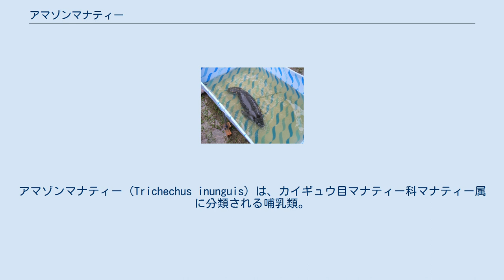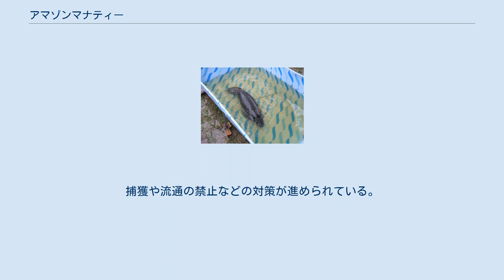アマゾンマナティー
アマゾンマナティー（Trichechus inunguis）は、カイギュウ目マナティー科マナティー属に分類される哺乳類。
 エクアドル、ガイアナ、コロンビア、ブラジル、ペルーのアマゾン川、エセキボ川水系 模式標本の産地（模式産地）はブラジルのマデイラ川。
鮮新世にアンデス山脈が形成された際に隔離・陸封されたと考えられている。
 最大体長2.8メートル。
体重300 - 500キログラム。
マナティー科最小種。
鼻面はやや前方へ向かうが、口は下方にある。
体色は青みがかった灰色。
胸部や腹部には不規則に白色斑が入る個体が多い。
 前肢には爪がない。
出産直後の幼獣は全長約80センチメートル。
 標高200メートル以下にある淡水域にのみに生息し、水温が25 - 30℃の環境を好む。
乾季に水位が低下すると、水量が多い場所へ移動する。
数頭からなる小規模な群れを形成する事もあるが、以前は食物が豊富な場所では大規模な群れを形成する事もあった。
最長で14分間の潜水ができる。
 食性は植物食で、主に水面に浮かぶ水生植物を食べるが、水辺にある陸生植物を食べる事もある。
飼育下では1日あたり9 - 15キログラムの植物を食べる。
乾季の11 - 12月に食物が不足すると体内に貯めた脂肪を燃焼させて飢えを凌ぐが、旱魃が激しい時は餓死することもある。
妊娠期間は約1年。
主に2 - 5月に1回に1頭の幼獣を産む。
授乳期間は1年以内。
皮は革製品や、脂肪も含めて薬用に利用される。
骨はお守りになると信じられている。
水流を妨げる水生植物を除去するために、水路やダムに放流される事もある。
 森林伐採や農地開発による生息地の破壊、油田採掘や水銀・農薬などによる水質汚染、食用の狩猟、漁業による混獲などにより生息数は減少している。
捕獲や流通の禁止などの対策が進められている。